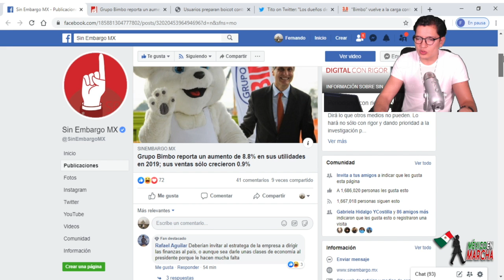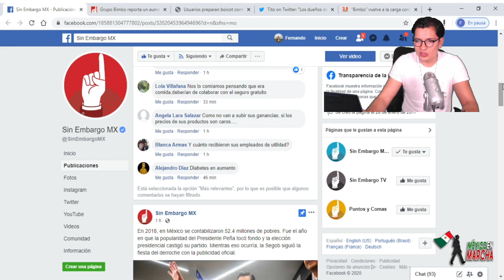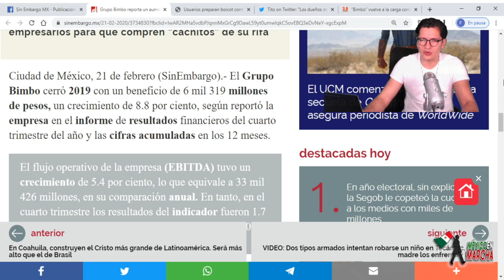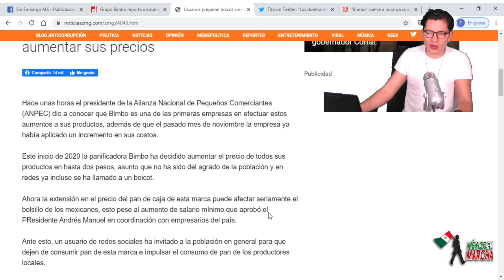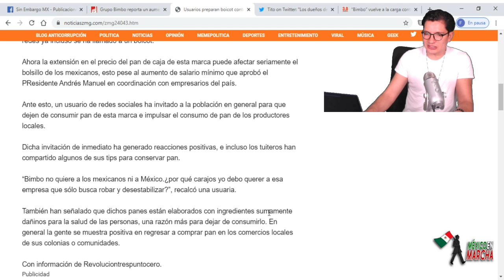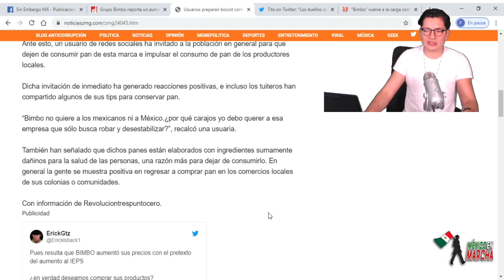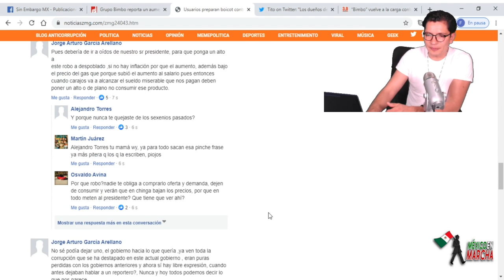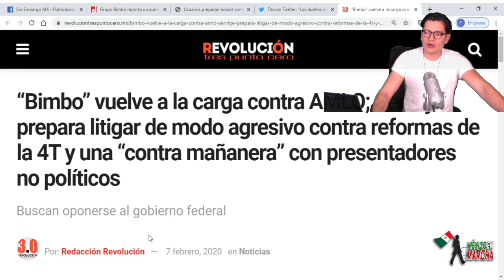Boicot a Bimbo Por Corruptos Está Funcionando: Ya Son Miles De Millones En Pérdidas